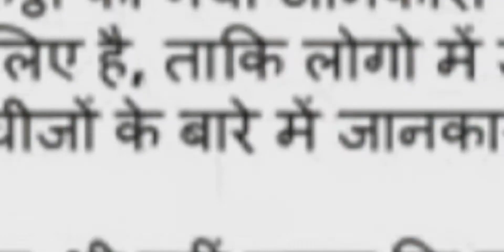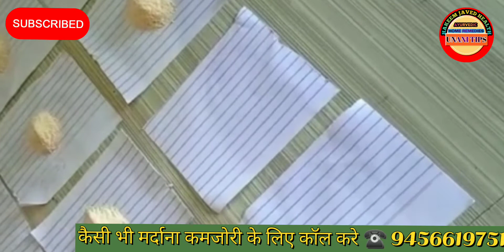Taiming, का जबरदस्त घरेलू सफल इलाज । टाइमिंग,शीघ्रपतन,तनाव,शक्ति, खाते ही भरपूर।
Friends,,,,,thank you very much for
waching

Hakim Javed Health YouTube channel.
 Friends, we bring home and ayurvedic remedies for you.
 By which you can do your own treatment at home

 And go to our channel hakeem javed health and watch the video of your merge and take advantage.
Winning recipes are also told on our channel, all are home and ayurvedic and most of them do not have any side effects. Still, before using, you should consult your nearest doctor once and then do your own treatment at home.

         Hakeem Javed Unani Dispensary
 ️All types of masculine weakness are treated here.  E.g. premature ejaculation, impotence, thinness of semen, tepidity, smallness of penis, weakness of nerves, fall of metal, early discharge,,,,,,,,,,,,,,,, etc.

 Whatsapp no...9456619751
 ️☎️☎️☎️☎️..9456619751